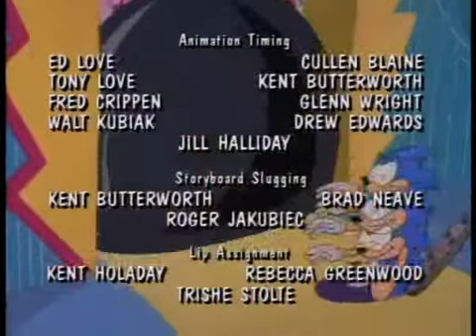Robotnik Utilizes A Hammer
But he is confused by the screwdriver.